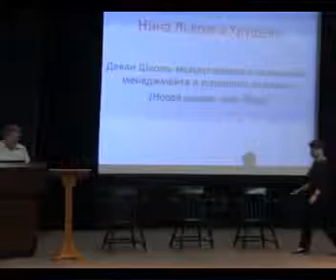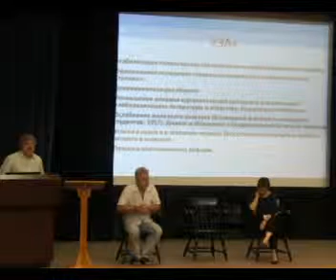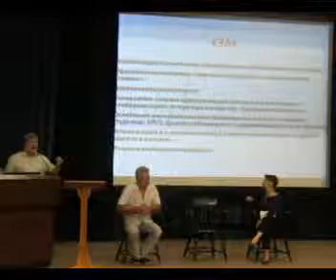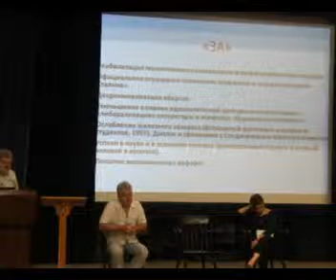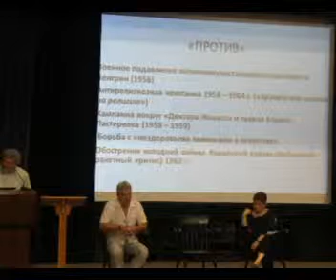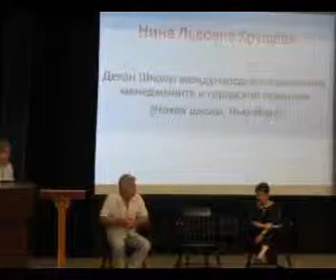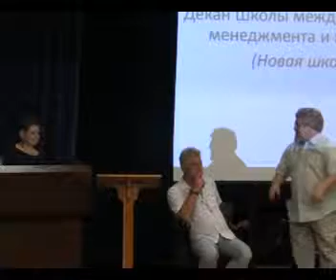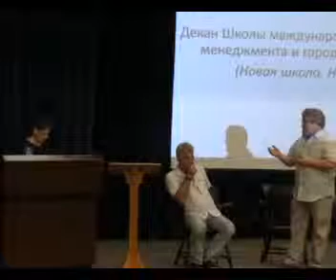Conversations with Nina Khruscheva / Разговор с Ниной Хрущевой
Nina Khruscheva answers questions at the Davis School of Russian.